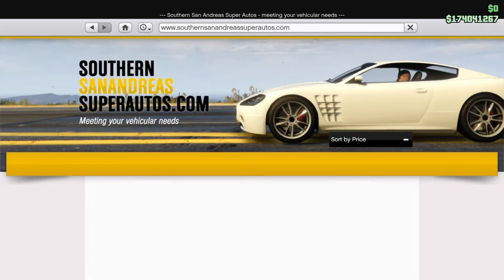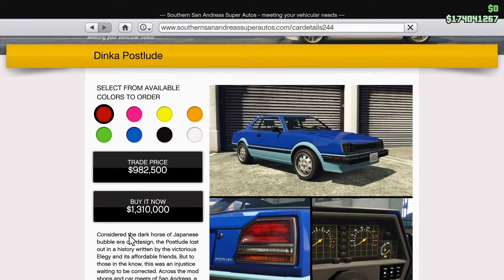The New Car We Got To Day Dinka POSTLUDE In GTA 5 online